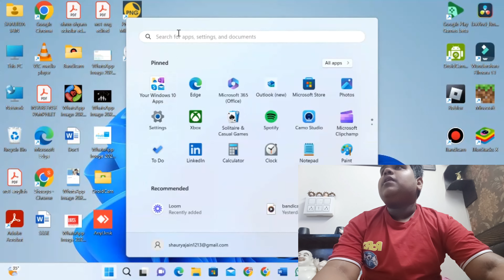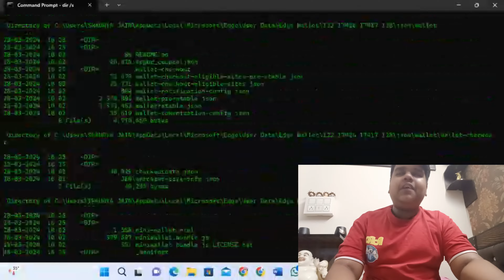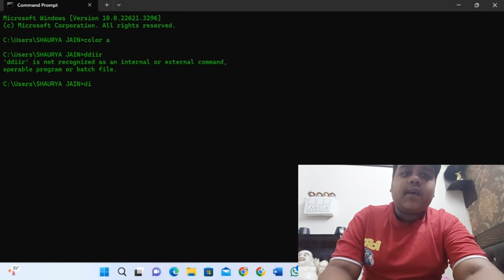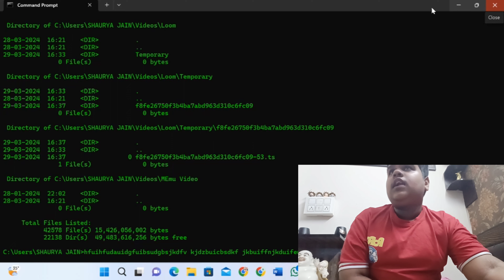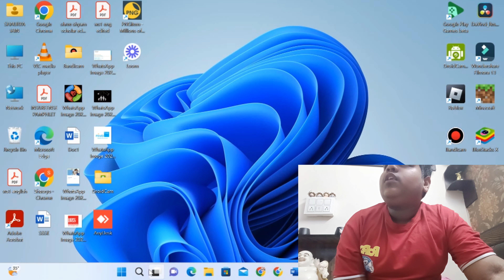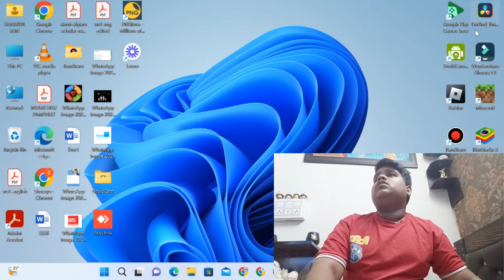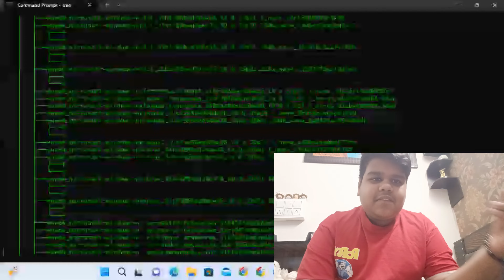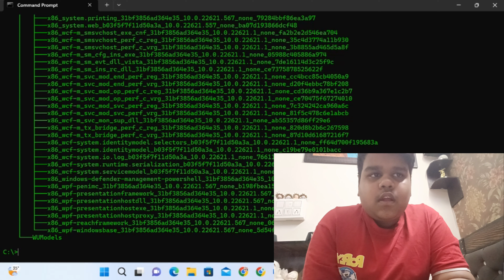hacking tips || hacking pranks on friends || learn hacking || Shaurya Jain Vlogs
hacking tips || hacking with Shaurya Jain || learn hacking || Shaurya Jain Vlogs